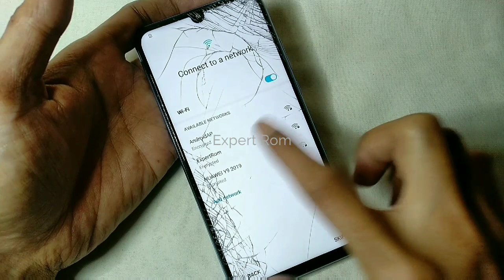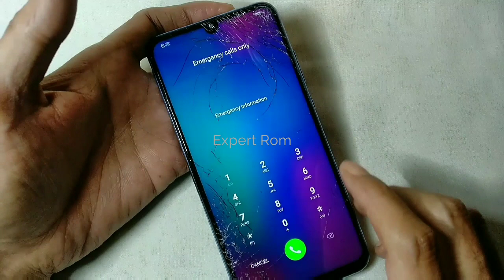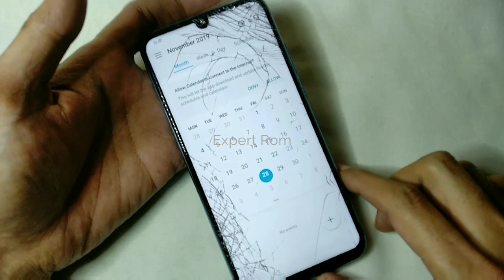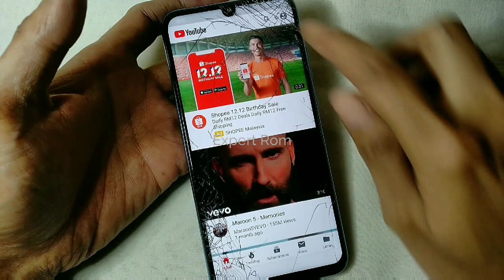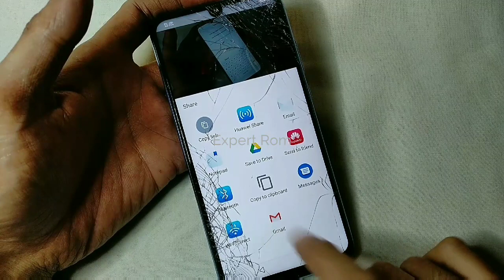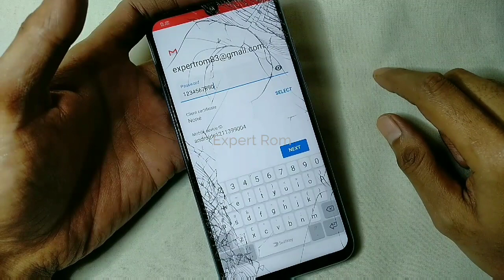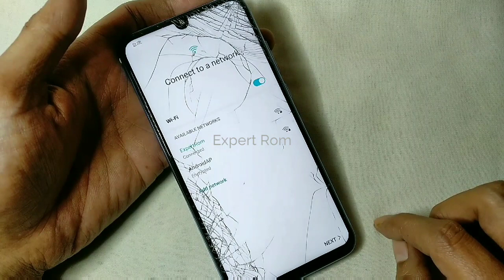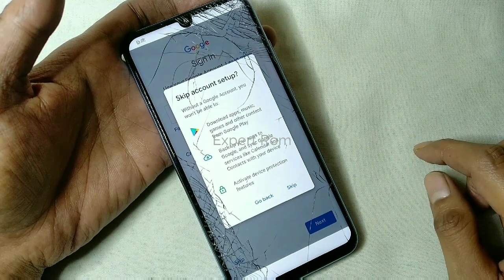PART 2 | Honor 10 Lite FRP Bypass (Unlock Google Account) Emui 9.0.1 Android Pie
Follow My Step And Unlock FRP You phone 100% Done..